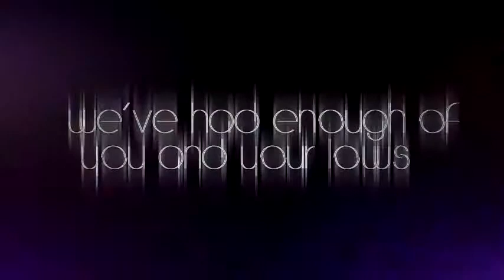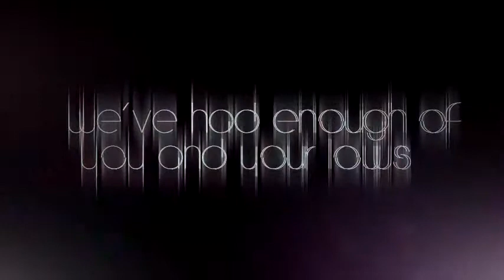Andreas Schuller feat INNA-Piñata 2014